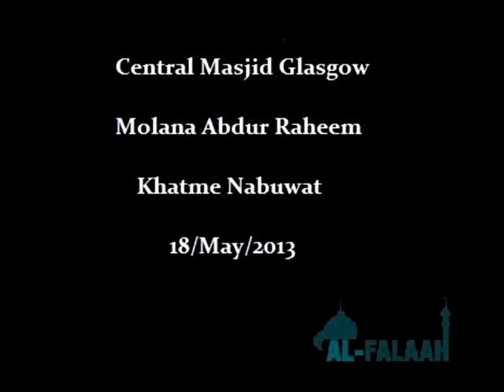The last Prophet | Glasgow Central Masjid |18th/May/2013 | Khatme Nabuwat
Hazrat Molana Abdur Raheem give's an inspirational lecture in Glasgow central mosque regarding the seerah of the prophet (peace be upon him) and also on prophethood given to the Messenger (Peace be upon him) and no one after him!